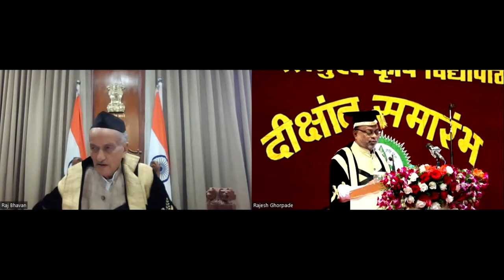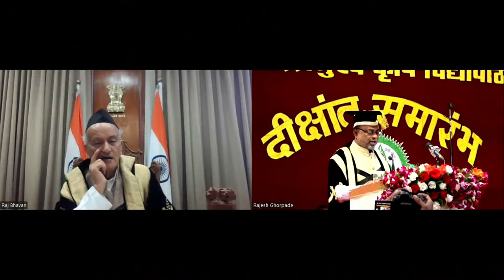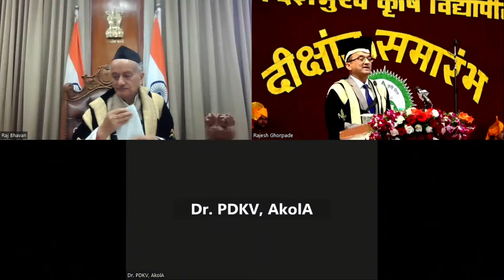37th Convocation of Dr. PDKV., Akola